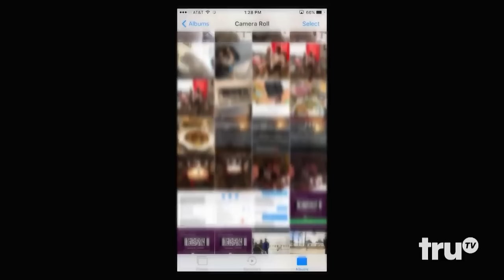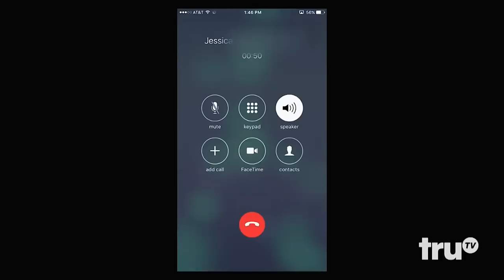Impractical Jokers Funniest Moments Part 21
Want to make money online? 🚀 Build your website with Shopify — 3 Days FREE, then just $1/month! Start now and turn your ideas into income.